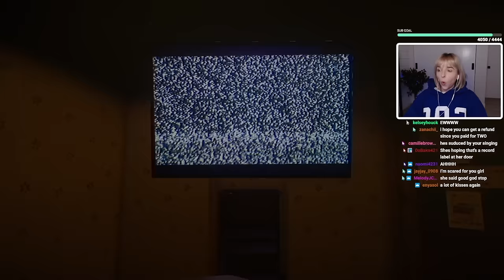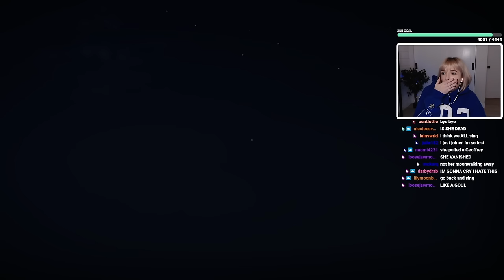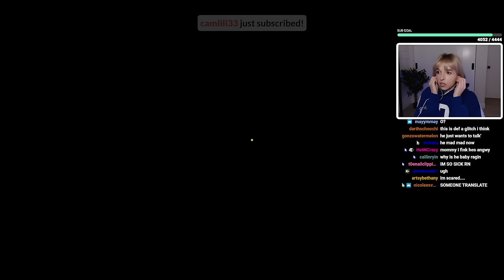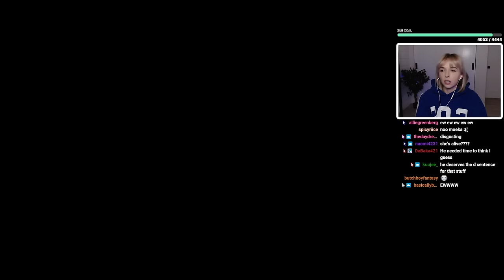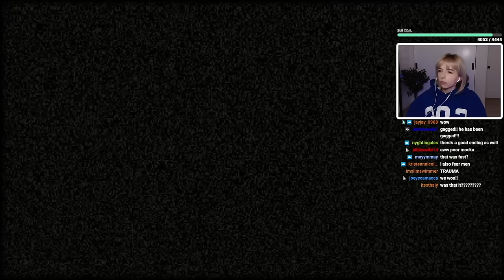someone's following me... playing THE KARAOKE ヒトカラ 🎤